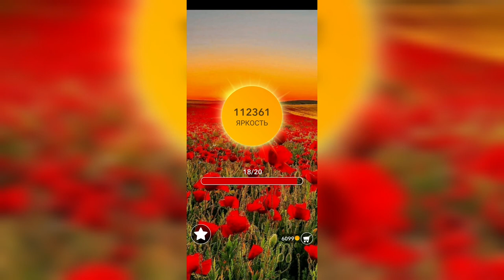Word / Слово Крест: Поиск русского кроссворда / Уровень 2609